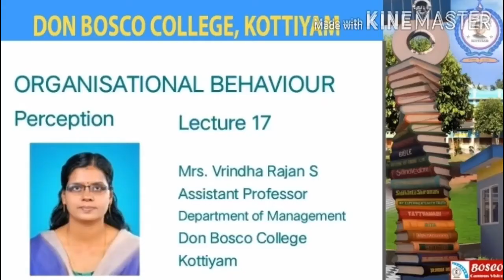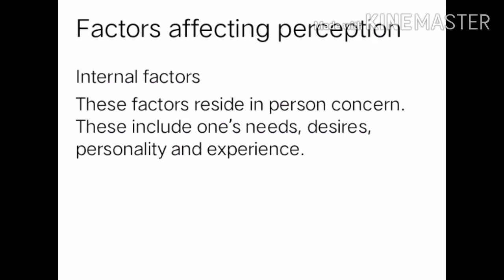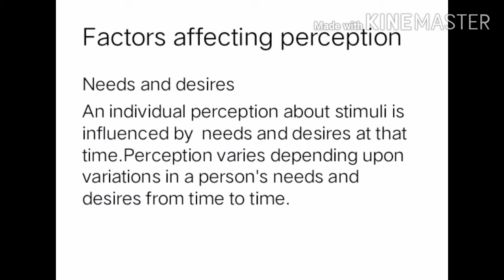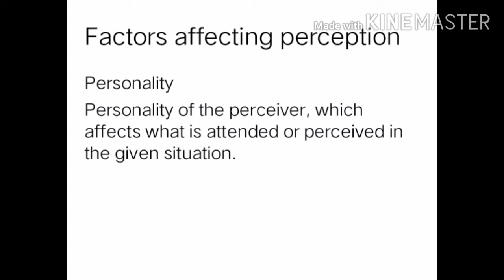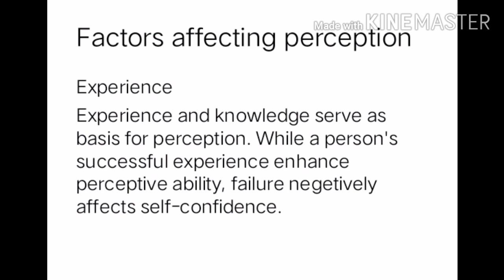ORGANISATIONAL BEHAVIOUR-LECTURE 17-PERCEPTION-BBA III SEMESTER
Internal factors reside in person concern. These include one’s needs, desires, personality and experience.